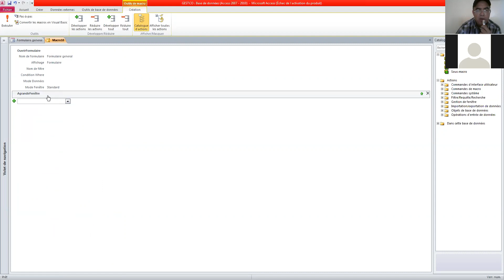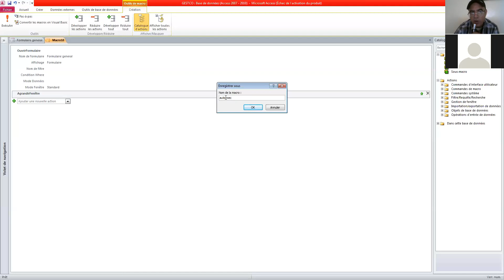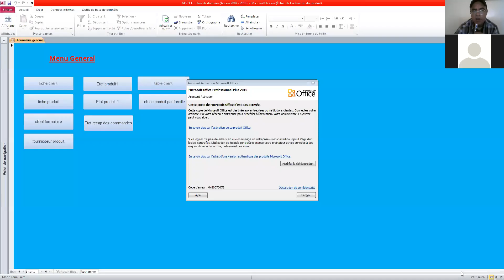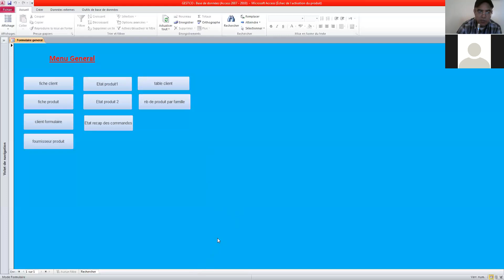les macros 3 sous access